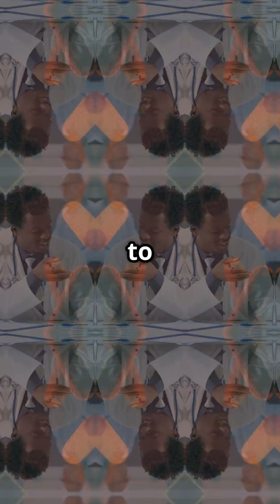Antibiotics Use Wisely, Stay Healthy!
✅ 5 Golden Rules for Taking Antibiotics:

1️⃣ Take Exactly as Prescribed
Finish the full course — even if you feel better. Stopping early can allow bacteria to survive and become resistant.

2️⃣ Don’t Share or Reuse Antibiotics
Each infection is different. What worked for someone else may not work for you — and can be harmful.

3️⃣ Avoid Using for Viruses
Colds, flu, COVID-19, and most sore throats are viral — antibiotics won’t help and may do harm.

4️⃣ Report Side Effects Promptly
Diarrhea, rash, or allergic reactions should be discussed with your pharmacist or doctor immediately.

5️⃣ Don’t Self-Medicate
Only take antibiotics under medical supervision. Improper use can increase resistance and harm your gut health.

⚠️ Antibiotic Resistance is a Global Threat
Smart antibiotic use protects you and future generations.

📣 Ask your pharmacist how to take them correctly and safely.